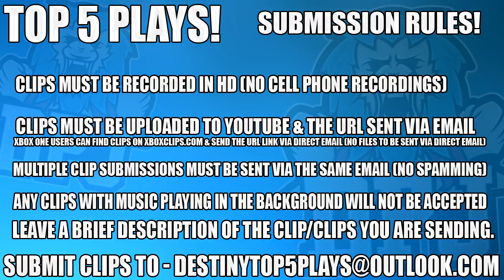Destiny 2 - Funny ALWAYS ON TIME EXOTIC REACTION! - Top 5 Freakouts Epsiode 115